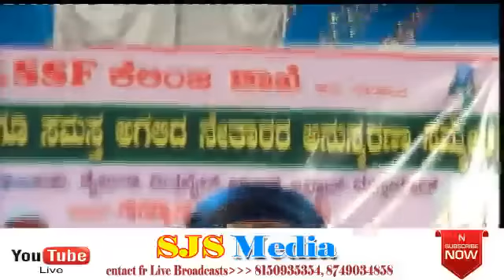SK SSF Kelinja10th Anniversary Grand Conference & Speech By_ Master Swalih Batheri 17-03-2017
SJS Media Live